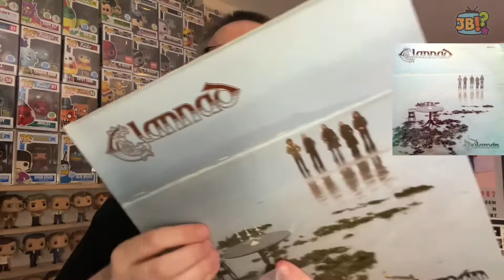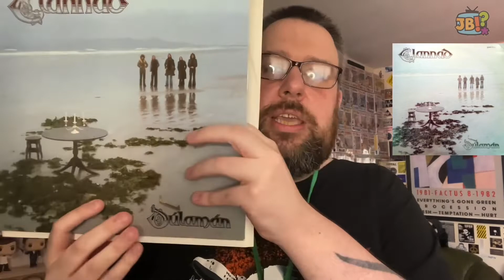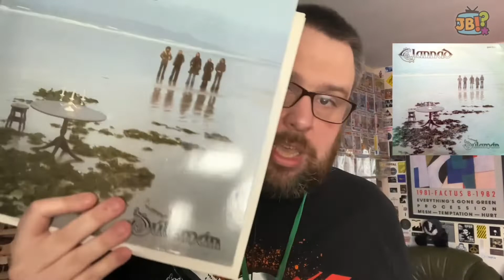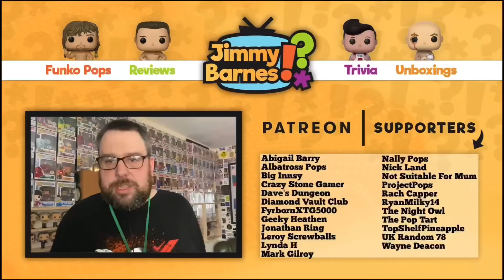VCLT from Geeky Heathen | LP and Cassette from a Channel Patron/Subscriber